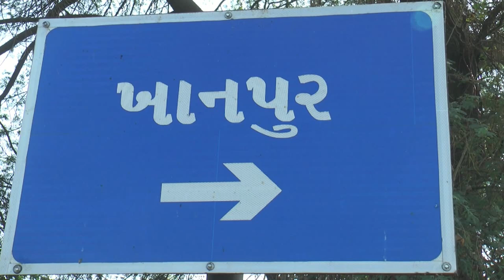Mahisagar ની એક એવી મહિલા જેને Digital Transaction માં વગાડ્યો ડંકો | Gujarat Tak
ડિજીટલ ટ્રાજેક્શનમાં મહીસાગર જિલ્લાની જન સુવિધા કેન્દ્રની મહિલા સમગ્ર દેશમાં પ્રથમ આવી, ખાનપુર ગામની રહેવાસી મહિલાએ જન સુવિધા કેન્દ્ર પરથી નવેમ્બર મહિનામાં 25.05 લાખ રુપિયાનું ડિજીટલ ટ્રાન્જેકશન કર્યું હતું. અને ડિજીટલ ટ્રાન્જેક્શનમાં સમગ્ર દેશમાં પ્રથમ સ્થાન મેળતા શિક્ષણમંત્રી કુબેર ડીંડોરે જાગૃતિ પંચાલનું સન્માન કર્યું હતું.